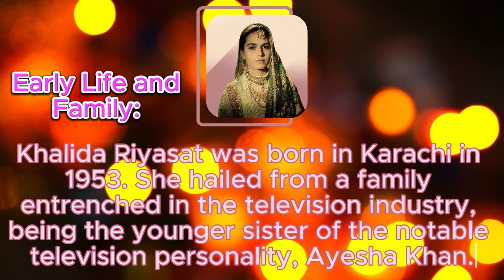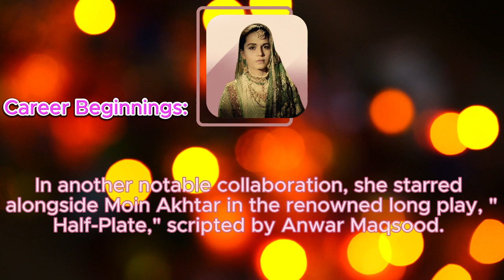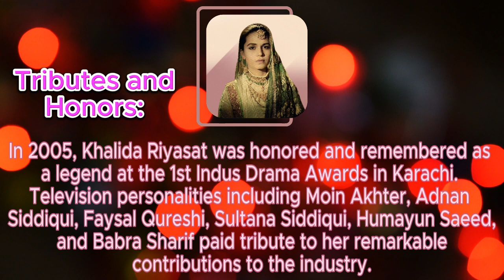Khalida Riyasat: A Journey of Inspiration | Shahruh Technologies Biography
Discover the inspiring journey of Khalida Riyasat in our latest biography video. Join us as we celebrate her remarkable contributions.